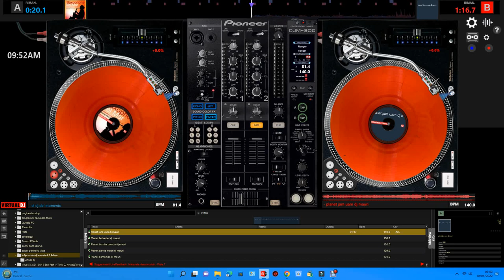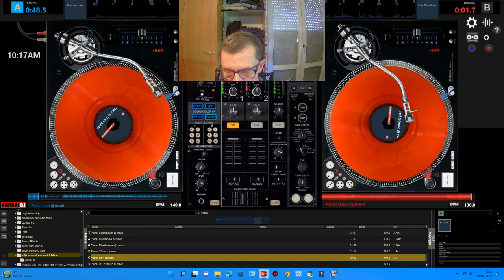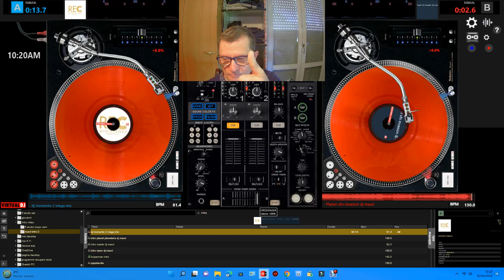giovaanni mauri bomba mix dance suburbia dal vivo non stop vol 12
le canzoni sono composte da giovanni mauri a fl studio 20.8.3

vst usato per composizione nemesis gladiator zebralette vst
nome del brano bomba mix non stop
durata del brano live dal vivo

L